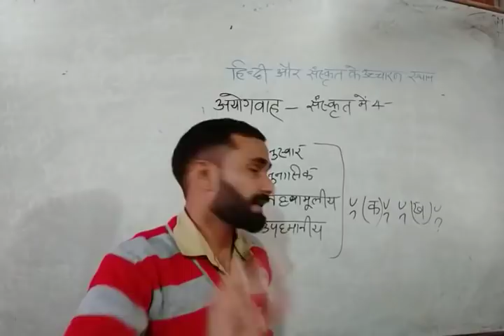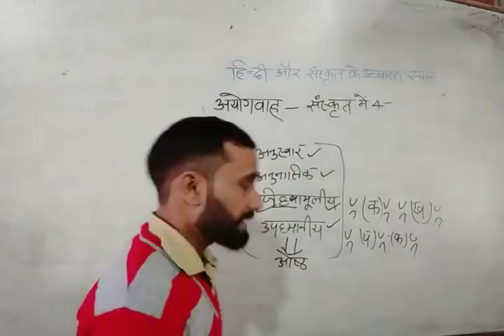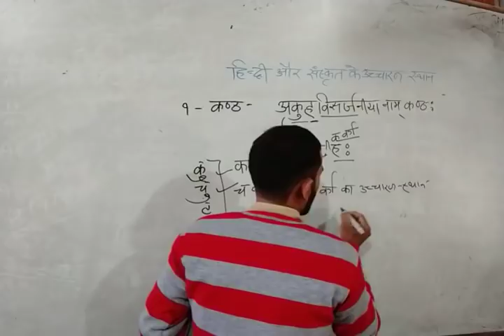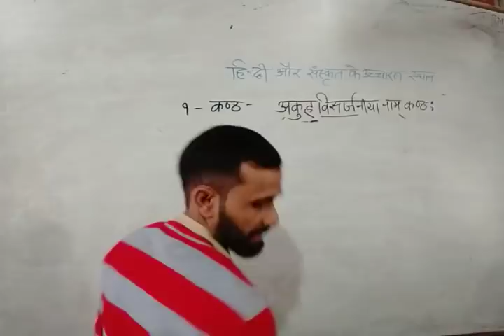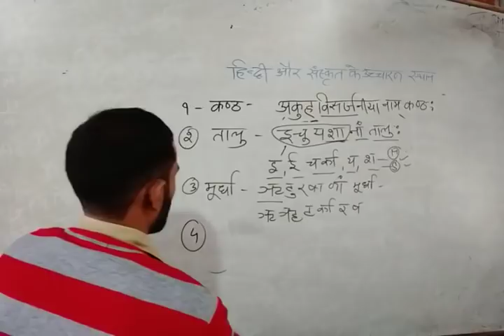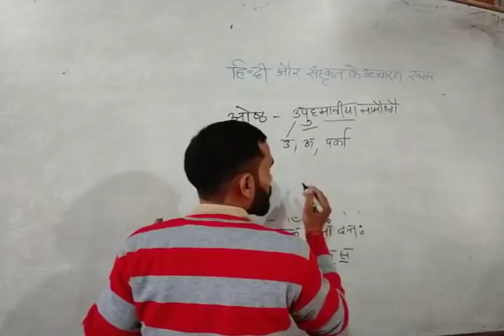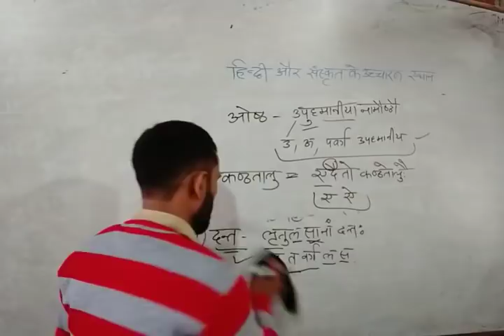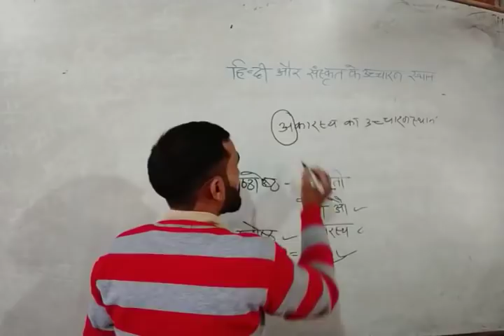संस्कृत में उच्चारण स्थान (लिखित परीक्षा)